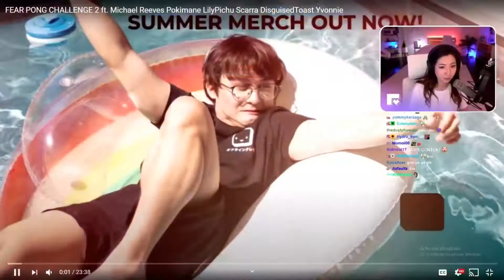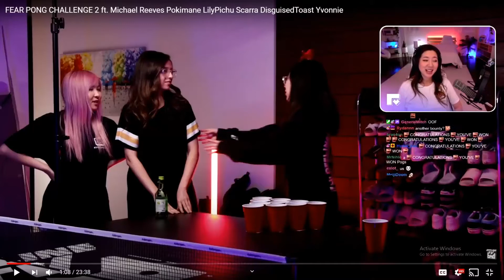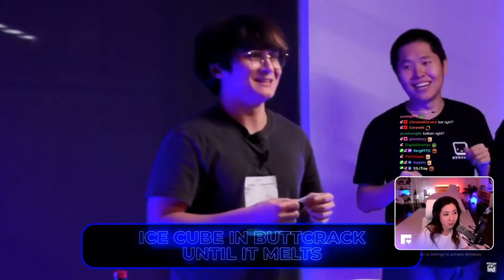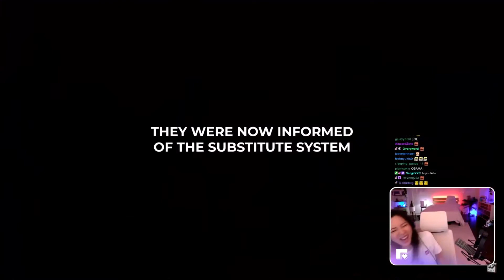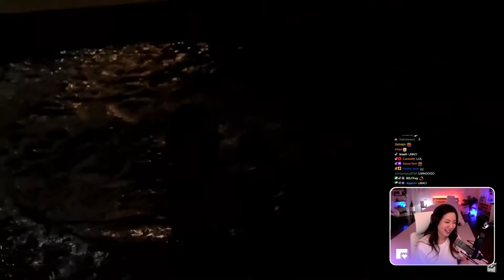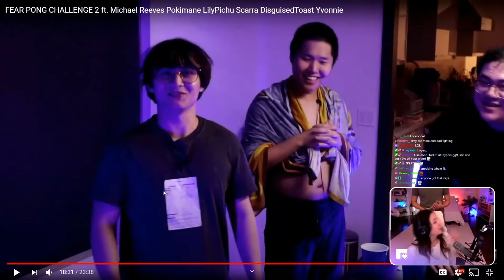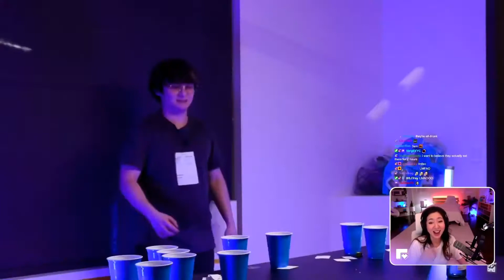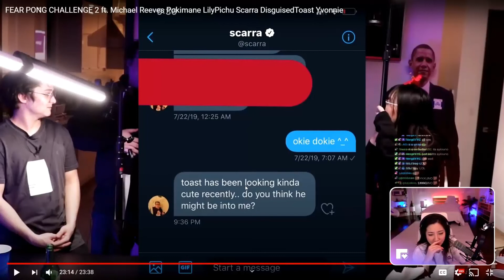Fuslie Reacts To 'FEAR PONG CHALLENGE 2' by OfflineTV